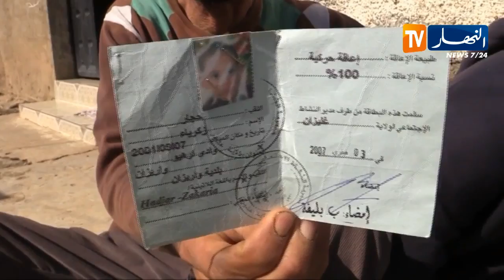غليزان/ قصة زكرياء...حين يجتمع الفقر الإعاقة واليتم